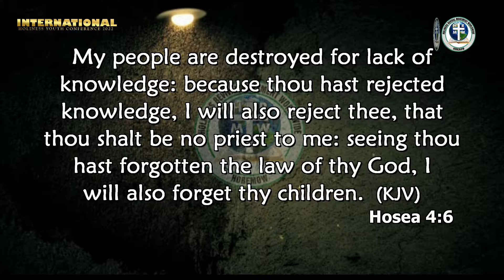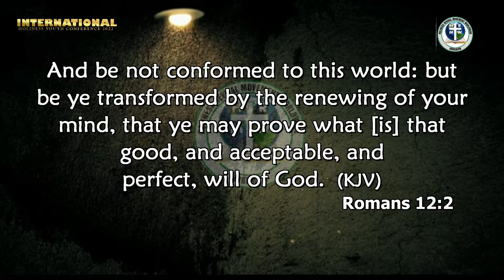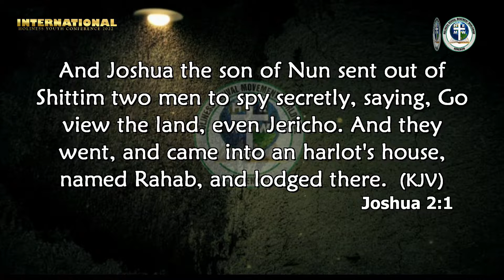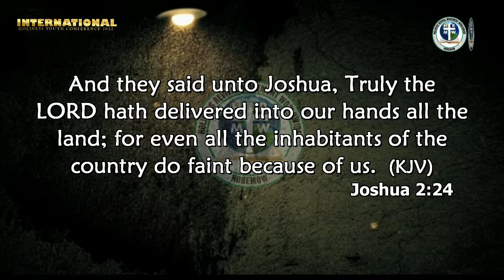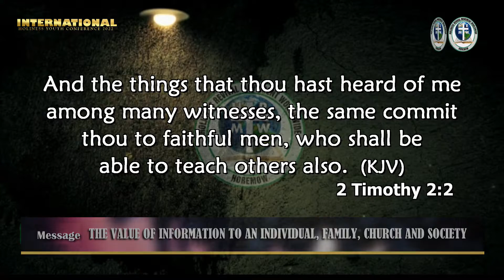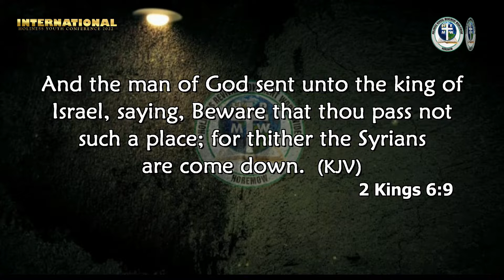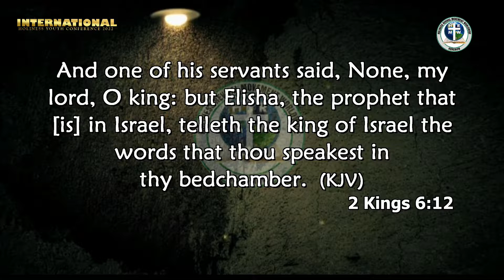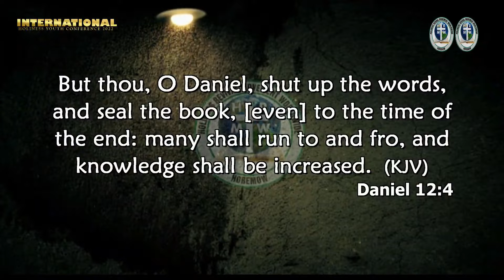The Value of Information to an Individual, Family, Church and Society: Pastor Emmanuel Bwacha